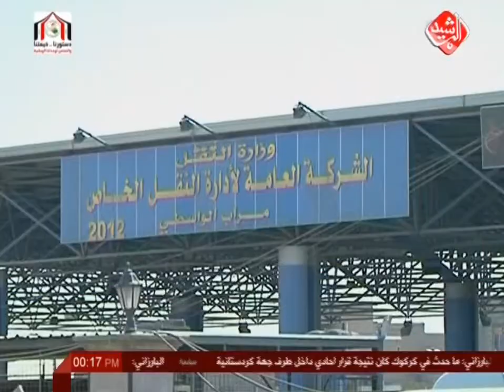عودة الحياة لطبيعتها في كركوك واعادة فتح طريق بغداد كركوك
هذا واعلنت مصادر امنية وحكومية في كركوك عن اعادة فتح طريق كركوك بغداد امام المسافرين ونقل البضائع، بعد يوم من عمليات فرض القانون